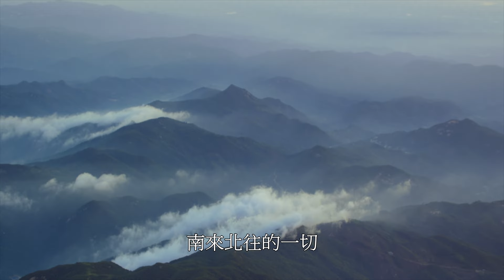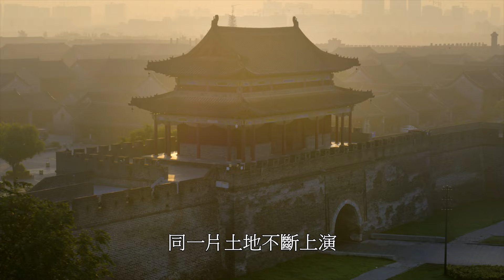航拍中國 第四季 河南